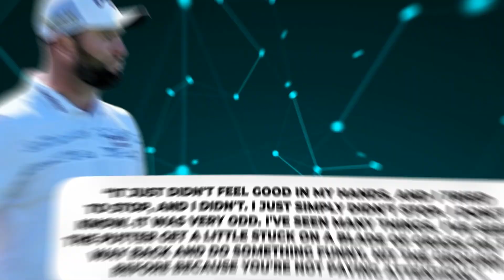WORST Golf Shots EVER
Worst Golf Shots, Worst Golf Shots Of All Time,  worst golf swing, worst golf course

Want to learn how to play better golf? Or Just binge-watch your favorite Tiger Woods or Phil Mickelson Video?  TeeTime Golf is the perfect golf channel for you, we include golf highlights from the PGA tours, and many different golf tournaments & events. We also share golf tips such as golf swing basics, how to stop slicing your golf ball, golf swing tips and over all how to play better golf as a golfer! Perfect your golf swing basics by practicing your golf swing with effortless golf swing drills and golf instructions. Learn how to play golf like the pros, such as Garrett Clark, Tiger Woods, Phile Mickelson, Rory McIlroy, Micah Morris, Collin Morikawa and many more great golf pros.